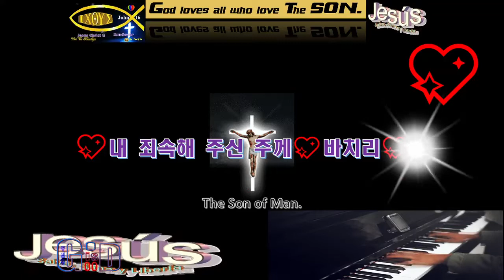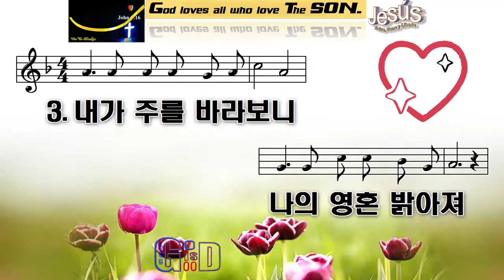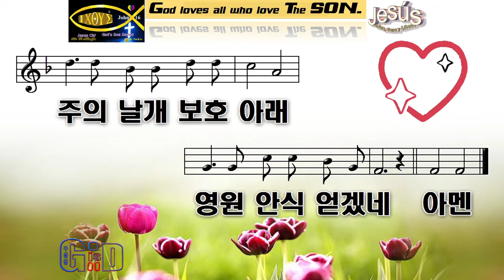찬송가215장💖내 죄속해 주신 주께💖힘과 정성💖다하여💖Paul G Ku 💖Varón De Dios💖구경평💖Rev Dr Th D💖